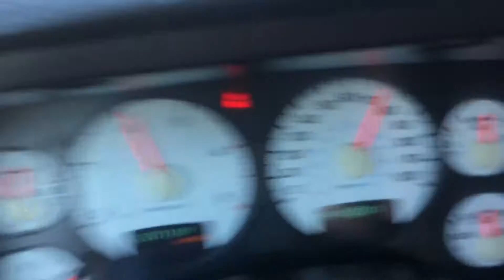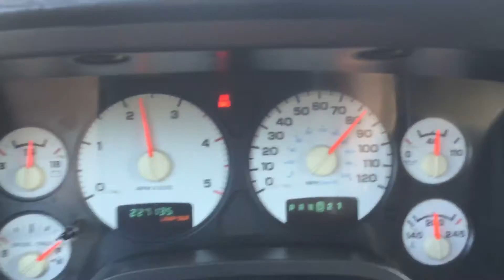Highway Test drive 2004 Dodge Ram 2500 diesel